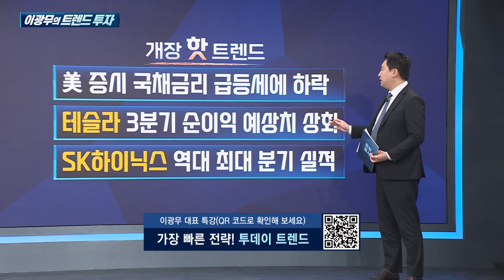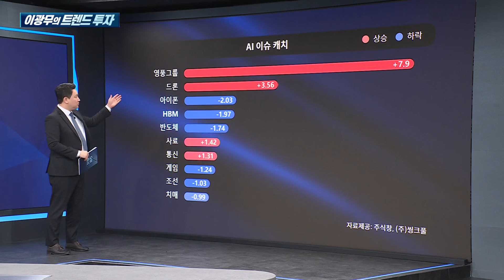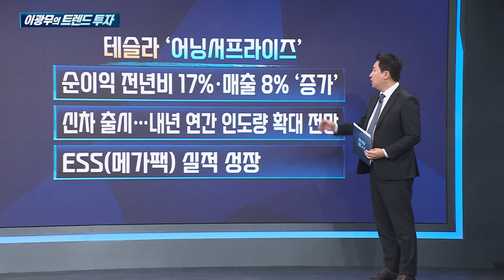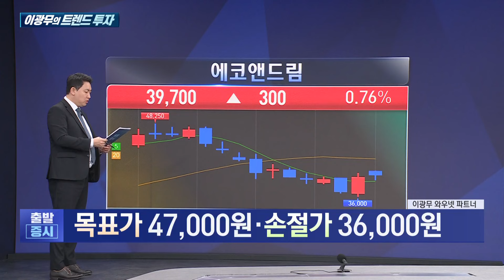테슬라 3분기 순이익 '깜짝실적', 배터리 소재 공급 '이 기업' 주목 / 이광무의 트렌드 투자 / 한국경제TV